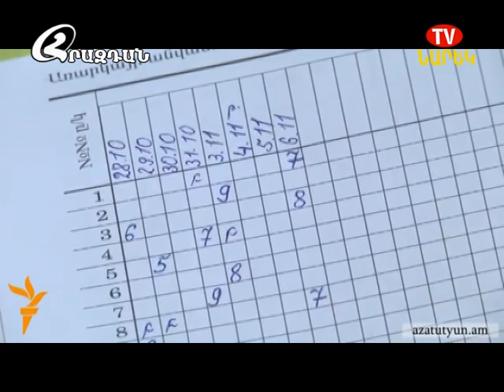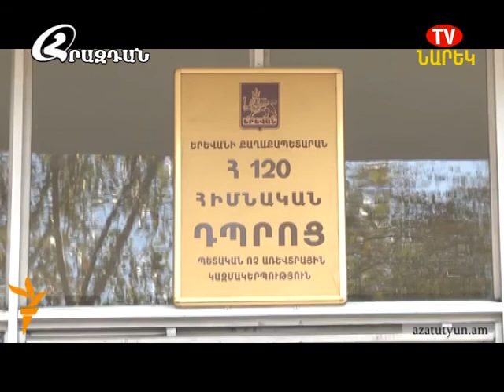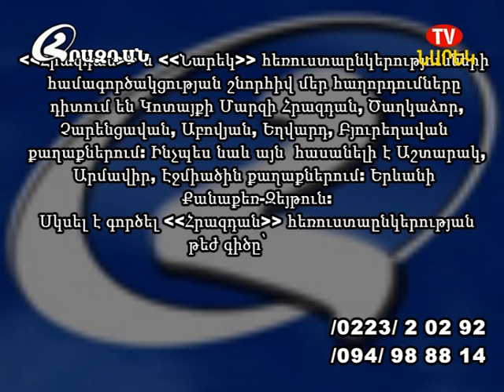Լուրեր 07 11 2014